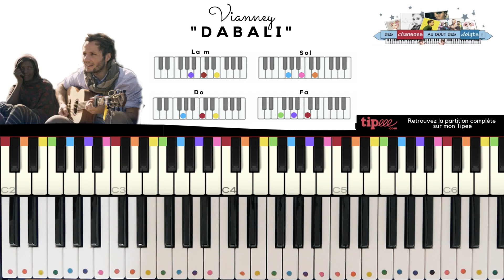Comment jouer "Dabali" de Vianney au piano ? Tuto facile arpèges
Un tutoriel piano facile pour apprendre à jouer et chanter "Dabali" de Vianney. Vous découvrirez les trois étapes pour jouer cette chanson pas à pas sur votre clavier et sans solfège !

00:00 Introduction
1:47 Jouer les accords
5:22 Accompagner en arpèges
10:21 Imiter la guitare - mélodie
12:48 Démo piano-voix

vianney facile piano
Découvrez comment jouer la chanson "Dabali" de Vianney en piano-voix. Un tutoriel simple pour chanter la chanson sur trois niveaux de difficultés au piano : débutant, moyen et plus avancés !
deschansonsauboutdesdoigts courspiano piano Comment jouer "Dabali" de Vianney au piano ? Tuto facile arpèges
voilà tuto piano